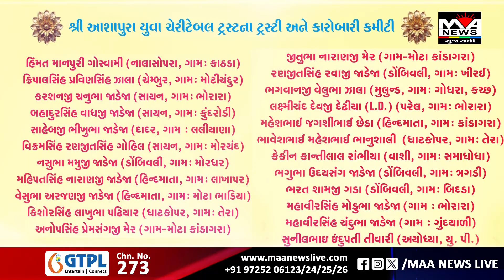સરકાર આંખ ખોલો કચ્છીઓની લાગણી સરકારને પહોંચાડવાનો નમ્ર પ્રયાસ